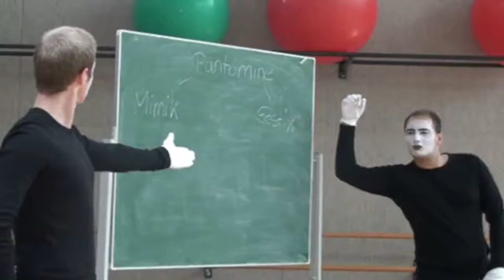Mimik und Gestik (3)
Der Fokus liegt auf den vier Grundformen der Pantomime, welche in Kleingruppen erarbeitet und vorgestellt werden.